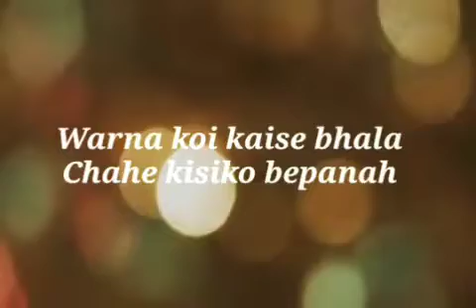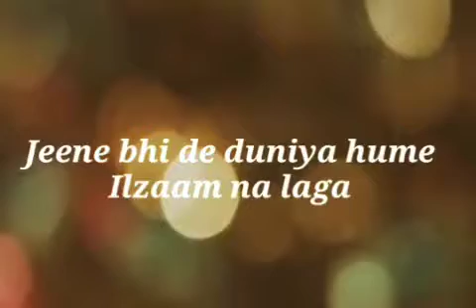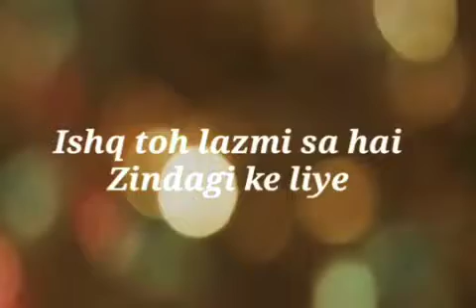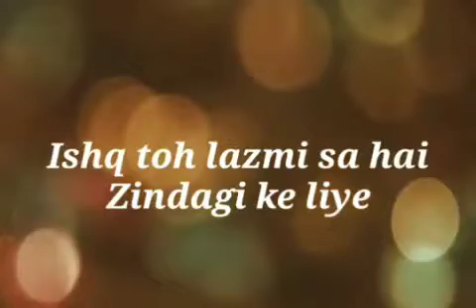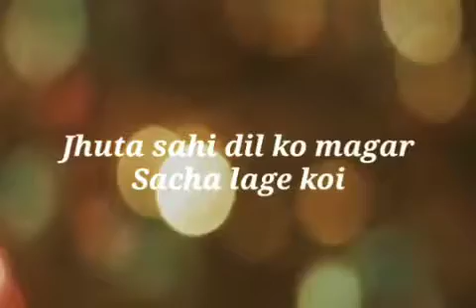Jeene Bhi De Cover | Subhen | Yasser Desai | Harish Sagane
Originally Sung By Yasser Desai.